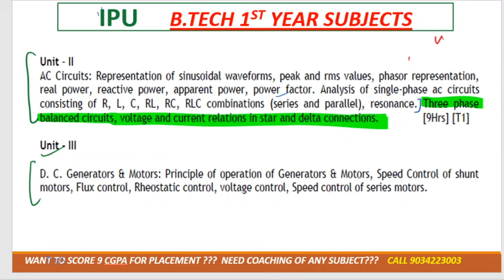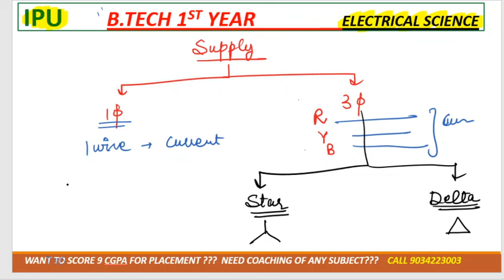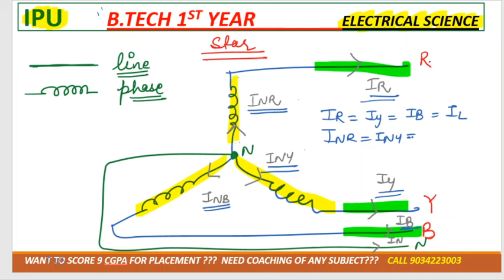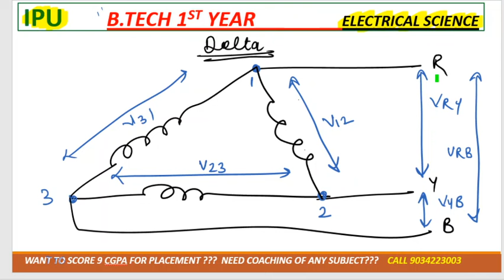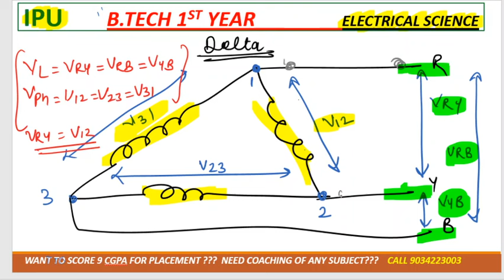lec-19 three phase star connection + delta connection + phasor diagram + derivation + solved problem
BUY CALCULATOR (GET DISCOUNT )
Casio FX-991ES Plus Blue 2nd Gen Non-Programmable Scientific Calculator(1394 RS)

Casio FX-991MS 2nd Gen Non-Programmable Scientific Calculator, 401 Functions and 2-line Display (1244 RS)

Casio FX-991ES Plus Pink 2nd Gen Non-Programmable Scientific Calculator(1297 RS)

GET DISCOUNT OF 20%
FOR FLIPKART